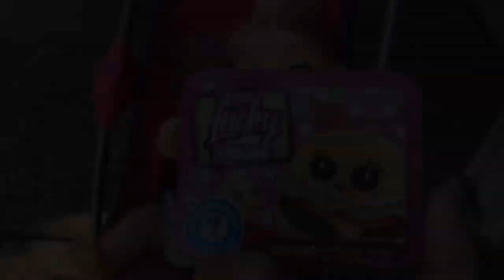Baby Alive Bebek Beslenme Çantasına Ne Saklamış? Baby Alive Bebek Çantasını Vermedi Funny Kids Video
We are Super Excited to share with You all of them products in our boxes!
Thank you Basic Fun! and Ren Beanie ,for sharing these amazing products! We Love them !

Here is a link to Basic Fun! channel;

Sevgilerle